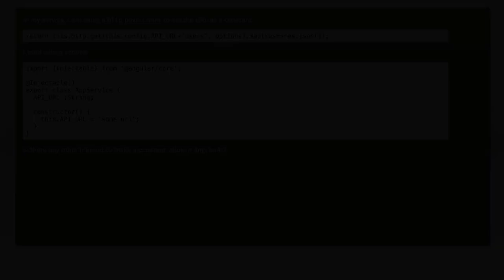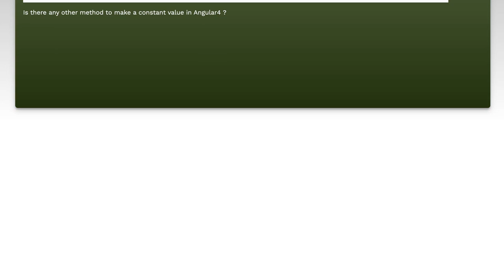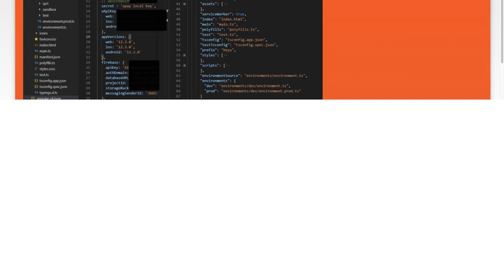How to Make a String Constant in Angular 4: Step-by-Step Guide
angular: How to make a string constant in angular 4?